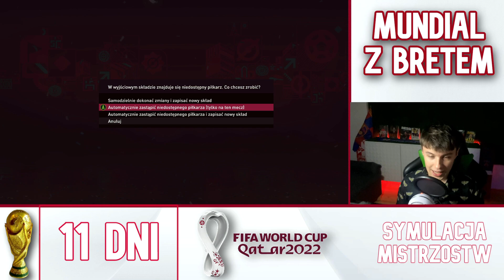PRZESYMULOWAŁEM CAŁY MUNDIAL! | FIFA 23 WORLD CUP #7